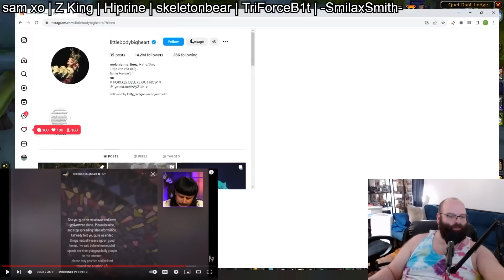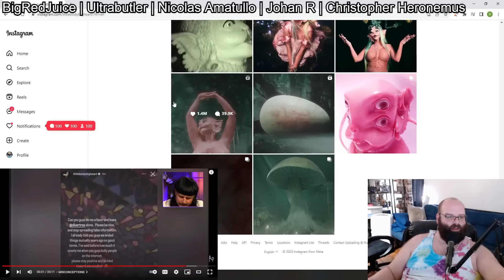Oliver Tree Bares His Soul On Anthony Padilla's Podcast